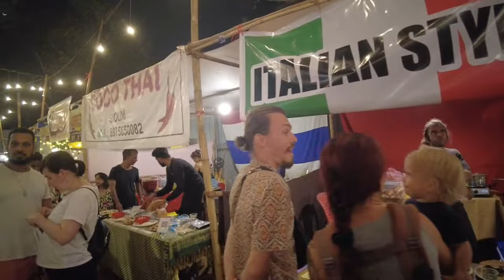Goa | Free Kiss वाली खुशी in Goa | गोवा की पार्टी वाली जगह | Friday Night Market Goa | Hilltop Goa